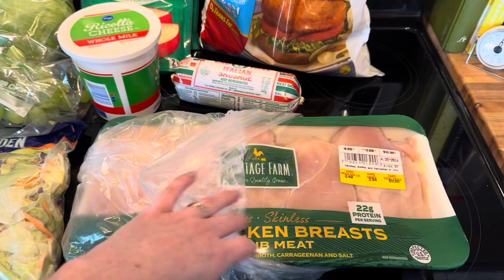Weekly Grocery Haul | Kroger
Today is a smaller haul because I will only need to cook dinner 4 nights this week so we didn’t need much.